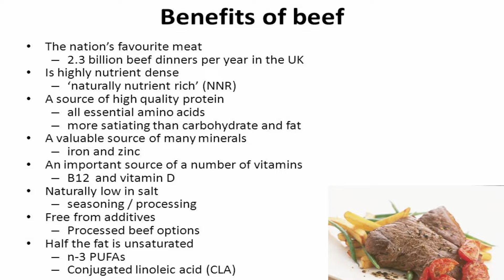Beef क्या है ? | Is It OK To Eat Beef ? | रेड मीट के 4 फायदे और 12 नुकसान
Hey dosto,
Note - This video is all about educational purposes only.

Beef is the culinary name for meat from cattle. In prehistoric times, humankind hunted aurochs and later domesticated them. Since that time, numerous breeds of cattle have been bred specifically for the quality or quantity of their meat.

Beef can be prepared in various ways; cuts are often used for steak, which can be cooked to varying degrees of doneness, while trimmings are often ground or minced, as found in most hamburgers. Beef contains protein, iron, and vitamin B12. Along with other kinds of red meat, high consumption is associated with an increased risk of colorectal cancer and coronary heart disease, especially when processed. Beef has a high environmental impact, being a primary driver of deforestation with the highest greenhouse gas emissions of any agricultural product.

क्या आपने कभी Red Meat या Beef के बारे में सुना है। अगर आप  नॉन वेजिटेरिअन भी हैं तो शायद ही आप इनके बीच समानताएंगे जानते होंगे। दरअसल Beef का Meaning Hindi में Red Meat होता है। ऐसे बहुत से लोग हैं जो Beef का Hindi मतलब भैंस समझते हैं। जबकि इसका असल मतलब रेड मीट या लाल मास होता है।  आज हम आपको Beef Ke Fayde Aur Nuksan यानी रेड मीट के फायदे और नुकसान दोनों बताएंगे। इसके अलावा Red Meat List में कौन कौन से जीव शामिल हैं, यह भी हम आपको बताएंगे। चलिए जानते हैं रेड मीट या बीफ के फायदे और नुकसान के बारे में…..

बीफ का हिंदी अनुवाद भले ही भैंसा हो। लेकिन इसका मतलब रेड मीट से ही होता है। रेड मीट ज्यादातर स्तनधारियों जानवरों के जरिए प्राप्त होता है। रेड मीट का रंग अधिक लाल होता है और इसके अंदर बहुत से पोषक तत्व पाए जाते हैं। ऐसा माना जाता है कि बीफ जितना अधिक लाल होगा उतना ही वह हाई फैट से भरा होगा। इसके अलावा नॉन वेज खाने वाले लोग अक्सर इस बात का भी दावा करते हैं कि लाल मास का स्वाद सफेद मास से अधिक बेहतर होता है। चलिए जानते हैं Red Meat List में कौन कौन से जीव आते हैं।

Note : This video is only for information.